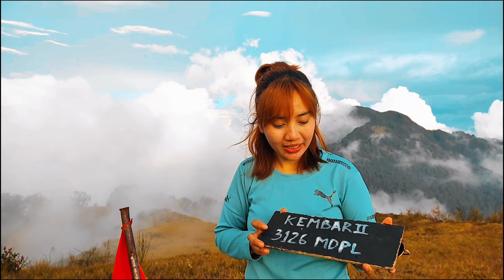AMPUNN ‼️ JANGAN MELANGAR PANTANGAN INI, ATAU KLO TIDAK KAMU AKAN BERTEMU SOSOK INI 😱 (MT.KEMBAR 2)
Ternyata di Bali keindahan golden sunset gunung kembar 2, ada pantangan yang harus saya langgar, aku kira semua akan baik baik saja, namun ternyata tidak, aku harus mengalami suatu mimpi yang sangat menggerikan ‼️